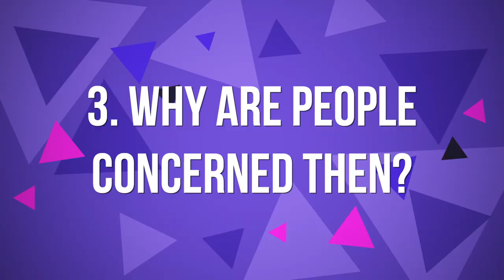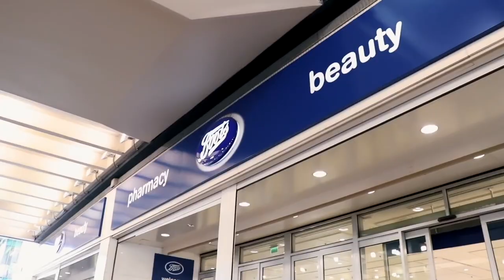You will get HER*** from Jeffree Stars Velvet Trap Lipsticks!!! – Makeup, Cosmetics, Kylie Jenner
You will get HER*** from Jeffree Stars Velvet Trap Lipsticks  – Makeup, Cosmetics, Mua, Makeup Artist, Beauty, Kylie Cosmetics, Blue Blood, Makeup Tutorial, Makeup Revolution, Life Hacks, Pop Music,  Youtube, News AGREE.  What got your attention and which of these you'd like to have?

My channel now needs 1000 subscribers so it would be awesome if you could show your support by both watching my videos and subscribing to my channel if you haven't already done so.